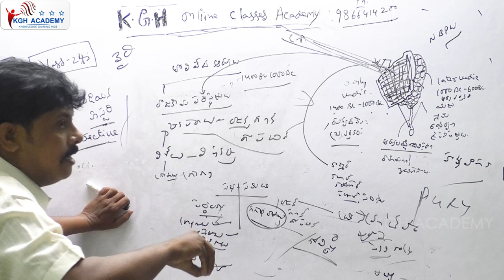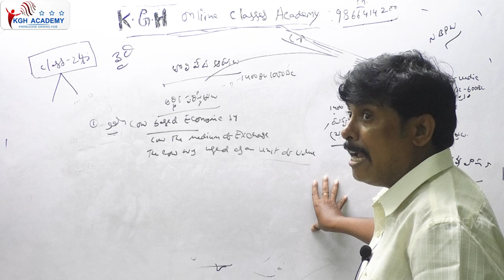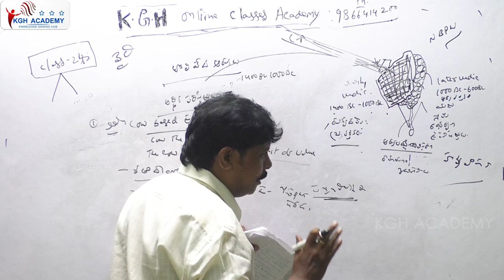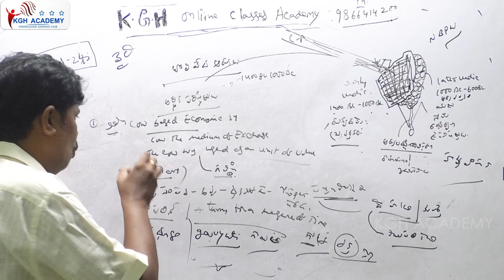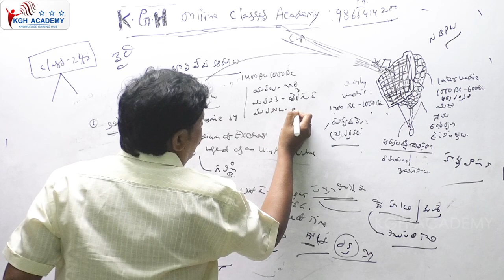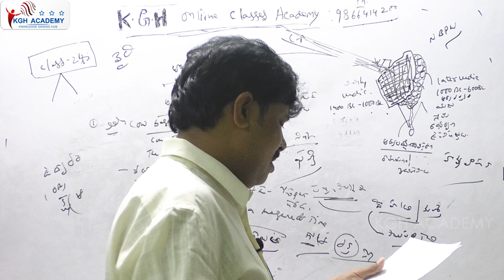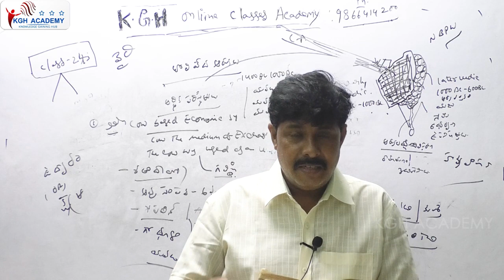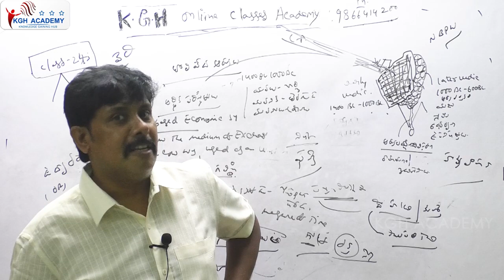TSPSC/ APPSC /GROUP 1 MAINS INDIAN HISTORY/ తొలి వేదకాలం అన్నింటా ఆవు ! / BY RAFI SIR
TSPSC/ APPSC /GROUP 1 MAINS INDIAN HISTORY/ తొలి వేదకాలం
 అన్నింటా ఆవు ! / BY RAFI SIR